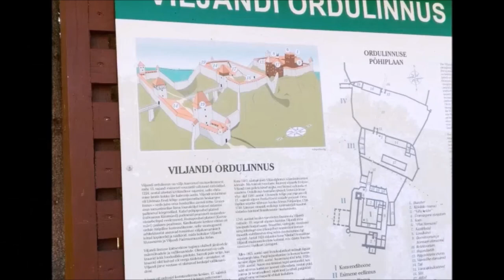A day in Viljandi, Estonia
One of the beautiful Hanseatic towns - Viljandi. Personally to me what stood out was the blend of architectures that signify the growth of the town over the ages. The video goes through some of the tourist spots like St. John's church, Folk music centre, Castle ruins, Suspension bridge, Song festival grounds, Ugala theatre, St. Paul's Church, Bonifatius Guild, General Laidoner square, Old water tower of Viljandi, Townhall and Lake Paala. A recent visit to Kevvai guest house is also shown.

Links to all the spots mentioned in the video-